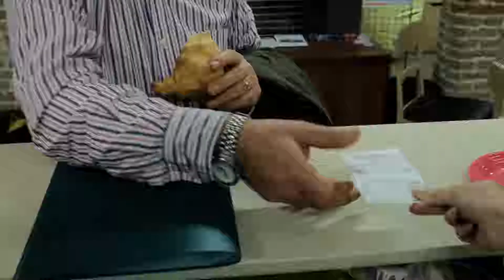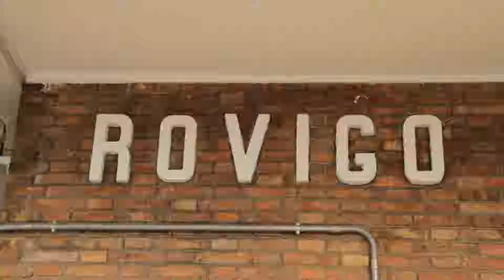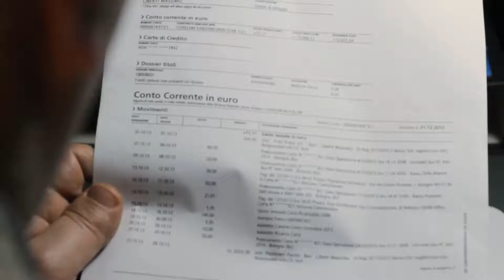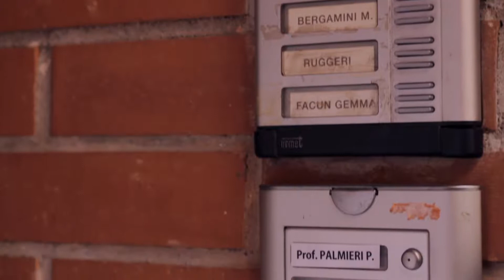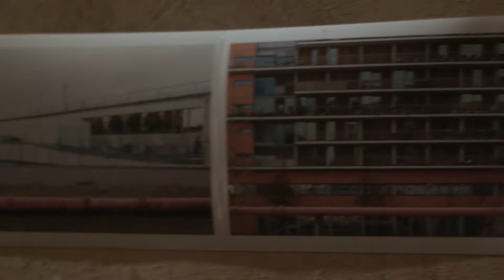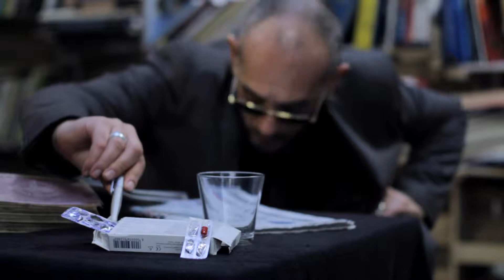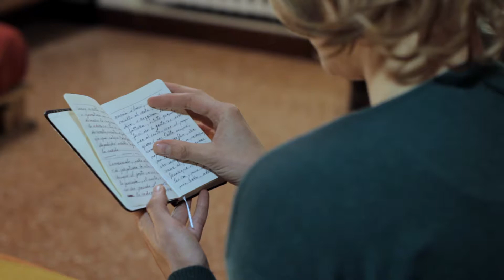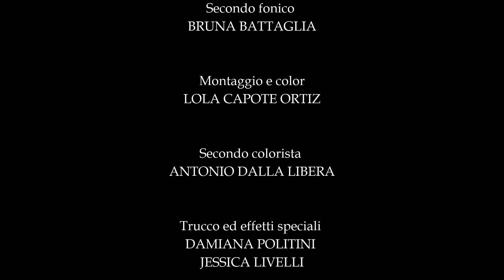Lo scontrino buttato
(Italia, 2018 - drammatico - 99 min)

ANTONIO DALLA LIBERA

una produzione
ARANCINE LIVE

con
MARCO TIZIANEL
FRANCESCO ORLOTTI
DONATELLA ALLEGRO
ADELMO MACCHIONI
DANILO DE SUMMA
DEBORA MARZADURI
NICOLA FABBRI
ELENA POLETTI
MATTEO BRUNELLO
LUIGI RUSSO
ELOISA MACRì
CRISTINA BENFENATI
LUCA COTTINELLI

GIORGIO RICCARDI

ANTONIO DALLA LIBERA
MARIANNA PERFETTI

Riprese
SALVATORE DI FINA

Fotografia
STEFANO NARDELLA

Suono
ALESSANDRO GAFFURI

Montaggio
LOLA CAPOTE ORTIZ

Trucco ed effetti speciali
DAMIANA POLITINI
JESSICA LIVELLI

Musiche
Sinfonia n. 4 in mi minore Op. 98 di Johannes Brahms
Bist du bei mir, BWV 508 di Gottfried Heinrich Stölzel

Massimo Liberti è un giornalista freelance di Ferrara che, senza alcun preavviso, scompare, non si presenta più nelle redazioni e nessuno sa più niente di lui. La sua compagna sporge denuncia e partono le indagini da parte della polizia, condotte dall'ispettore Gianni Balanzoni, zelante e appassionato nel proprio mestiere. Questi ricostruisce gli ultimi sei mesi della vita quotidiana di Massimo in base a un mazzetto di scontrini fiscali che, curiosamente, il giornalista era solito conservare. Dalle indagini risulterà che Massimo si trovava spesso a Bologna, dove frequentava Paolo Palmieri, un anziano insegnante in pensione, e Sonia, una giovane infermiera presso il Pronto Soccorso. La ricerca dello scomparso diventa per Balanzoni quasi una missione, avvicinandosi con la propria ricostruzione alla presunta realtà dei fatti, subendo, d'altro lato, la frustrazione di non aderirvi perfettamente, come avviene per due linee asintotiche.

Massimo Liberti is a freelance journalist from Ferrara who, without warning, disappears, no longer appears in the editorial offices and nobody knows anything about him. His companion reports his disappearance to the police and investigations are initiated and conducted by the inspector Gianni Balanzoni, zealous and passionate in his work. He reconstructs the last six months of Massimo's daily life on the basis of a package of tax receipts that, curiously, the journalist used to keep. Polls show that Massimo was often in Bologna, where he attended Paolo Palmieri, a retired senior teacher, and Sonia, a young nurse employed in the First Aid. The search for the disappeared man becomes almost a mission for Balanzoni, approaching with its own reconstruction to the presumed reality of the facts, suffering however the frustration of not adhering to it perfectly, as it happens for two asymptotic lines.